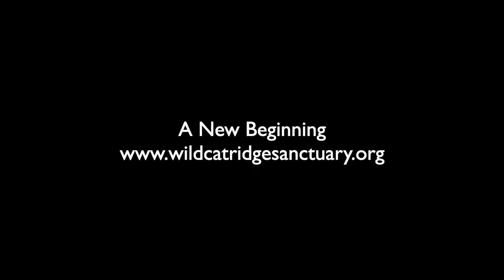Taji F1 Savannah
Taji is a new resident at WildCat Ridge Sanctuary.  He is an F1 Savannah and the biggest we have ever seen weighing in at 28 lbs. He was four-paw declawed by his original ower trying to make him a pet. At 12 years old he has spent most of his life in a very small space and we're hoping that he cac relax and enjoy his new home ❤️